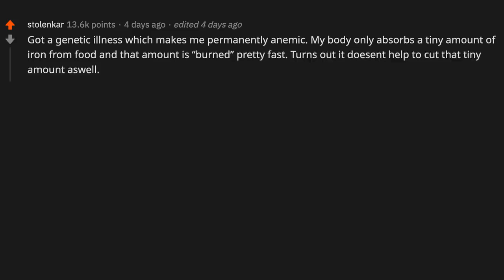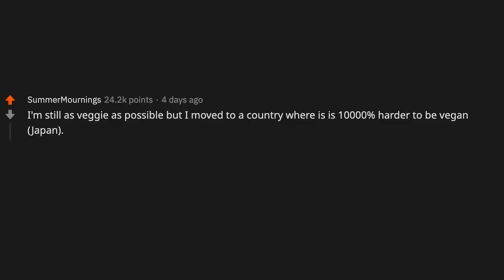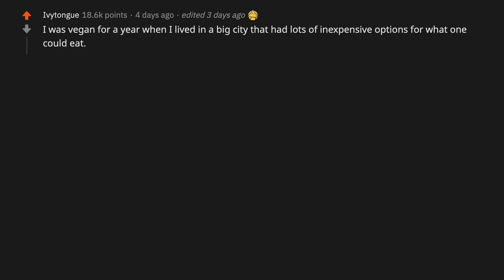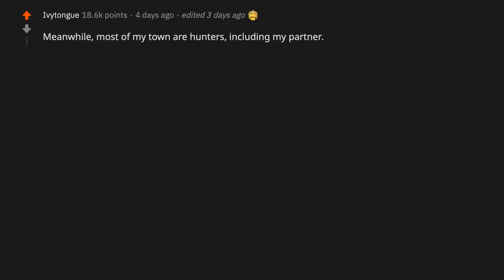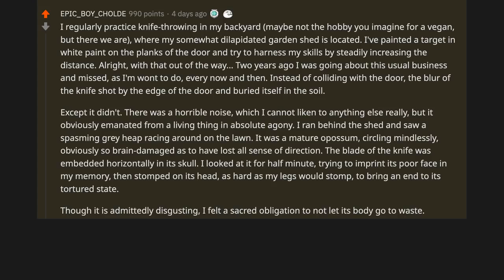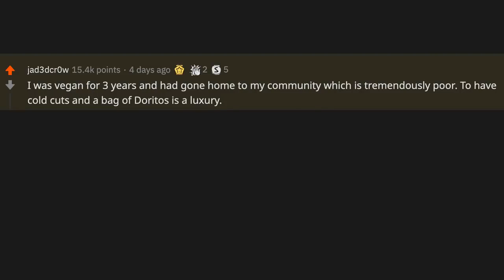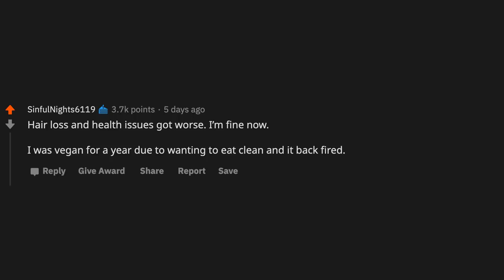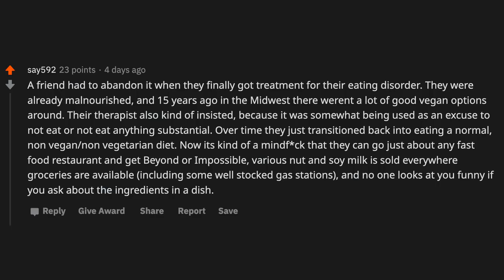Ex-vegans, why did you start eating meat again? - (r/AskReddit)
~ Sir Reddit